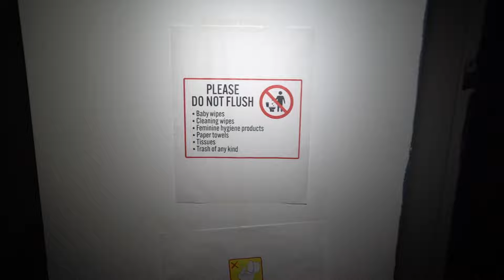ATTACKED BY ZOONOMALY CREATURES IN REAL LIFE!! (CAN YOU GUESS THE CREATURES?)